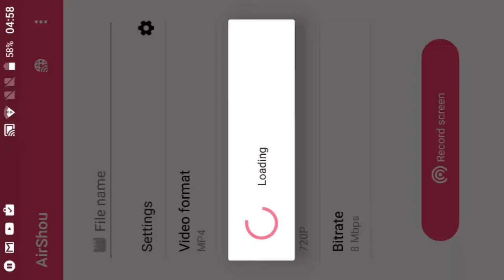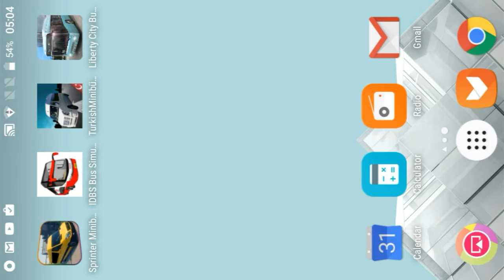IDBS Bus Simulator Android